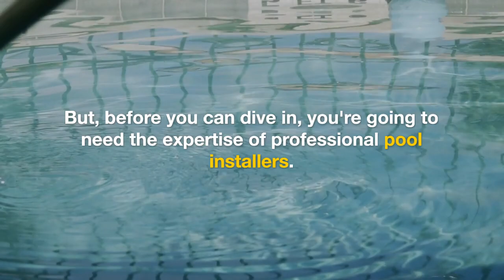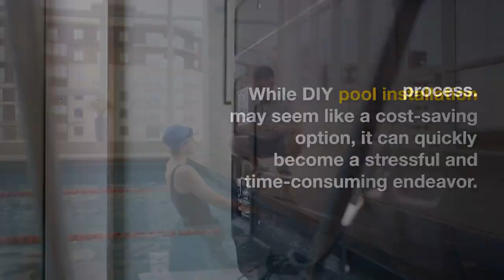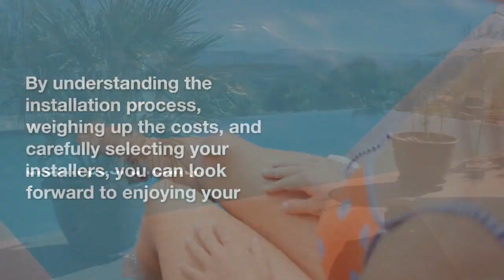ULTIMATE GUIDE TO POOL INSTALLERS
Choosing the right pool installer can be a challenging task, especially when you have so many options at your fingertips.

Address :
3 Lewellin Grove
Carrum VIC 3197